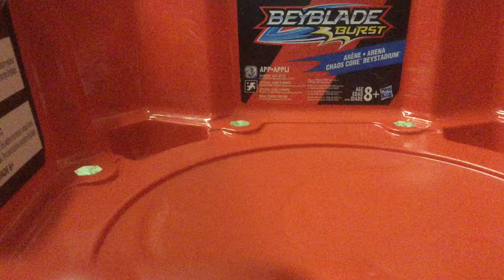Genesis Valtryek V3 vs Alter Cognite C3 Round 3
Who will break the tie from the last two battles?